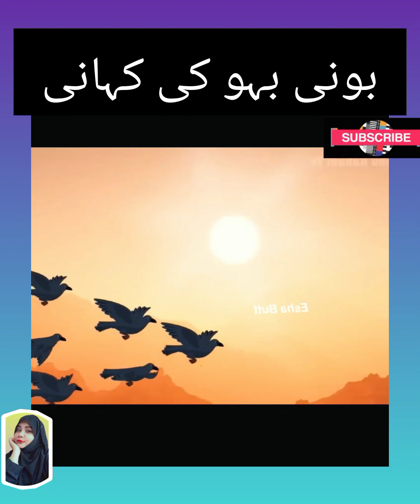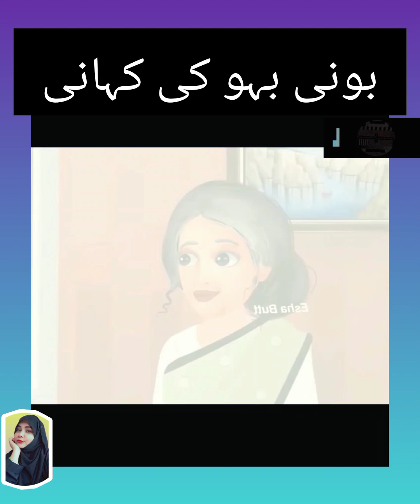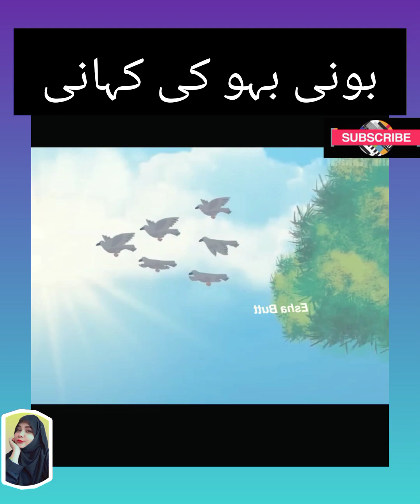BONI BAHO KI KAHANI||HINDI KAHANI|SAAS BAHU KAHANI|HINDI STORY|KAHANIYAN|MORAL STORIES